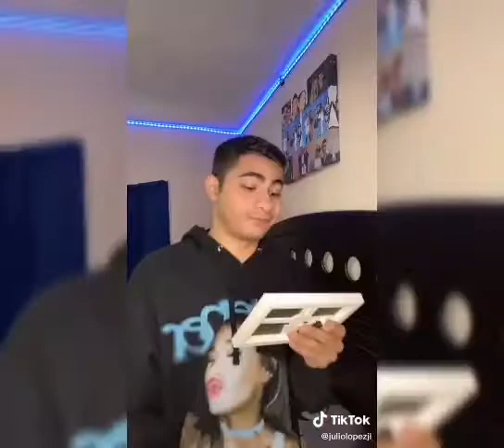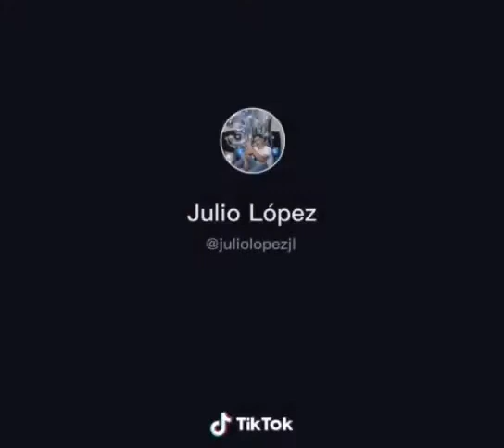Los Mejores Tik tok de Julio Lopez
Pues estos son algunos videos de tik tok de julio López